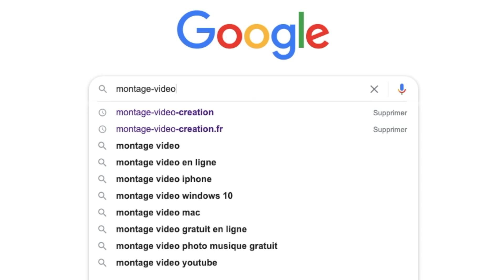SADIO MANÉ AU RÉAL MADRID AFFAIRE CONCLU ! (OK DARIO ANNONCE L'ACCORD LIVERPOOL-REAL !)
Twitter:footballcritique Instagram:sachabreezy snap:Sbenita17 Facebook:sacha benita